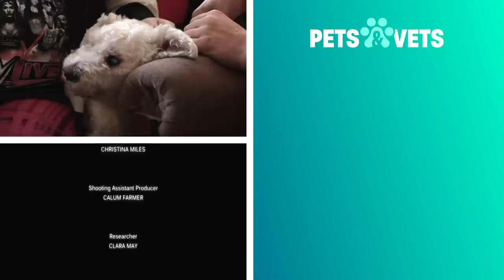French Mastiff Twins Left To Starve Need Urgent Help | The Dog Rescuers | Pets & Vets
Two Dogue de Bordeaux brothers Turner and Hooch have been abandoned in a English back garden for two weeks with no food. Animal rescue are called out and they are heartbroken too find both dogs emaciated. Tuner and Hooch are terrified and the dog rescuers have to use all their skills to save these dogs and rush them to the vet for a good meal.

The Dog Rescuers is presented by Alan Davies who follows the work of our dedicated and tireless inspectors, as they investigate reports of abuse and neglect towards dogs across England and Wales.